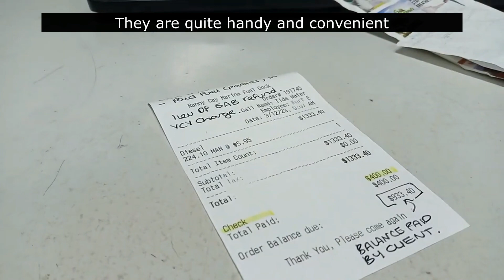These ACCU ENTERED Ink Stamps Are Quite Handy And Convenient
In my bookkeeping business these ACCU ENTERED Ink Stamps are quite handy and convenient.  I use them after entering the data into my accounting system.

ACCU-STAMP2 Message Stamp with Shutter, 2-Color, ENTERED

I